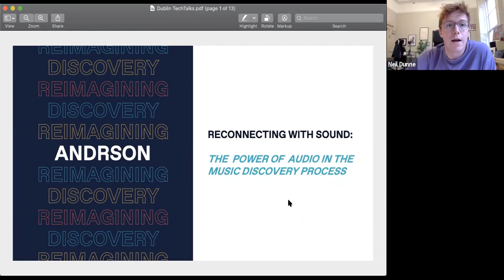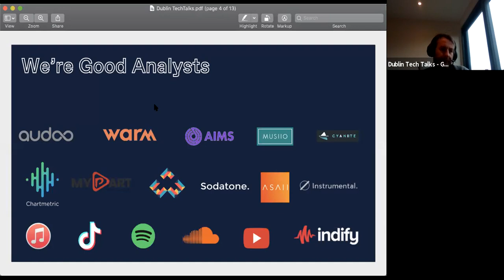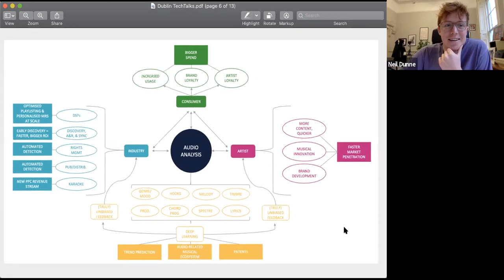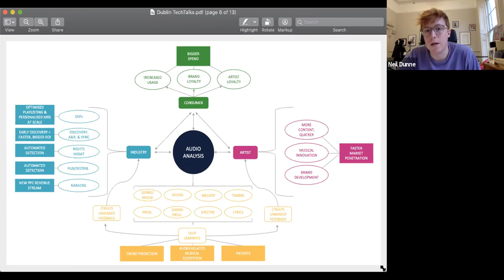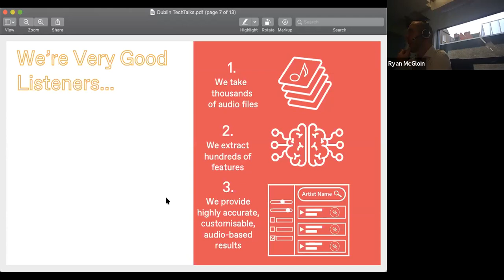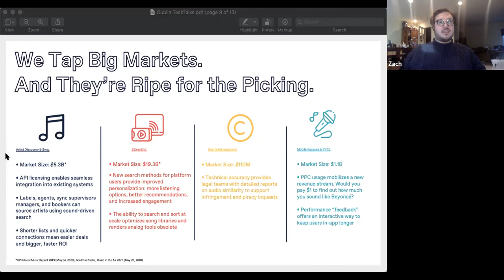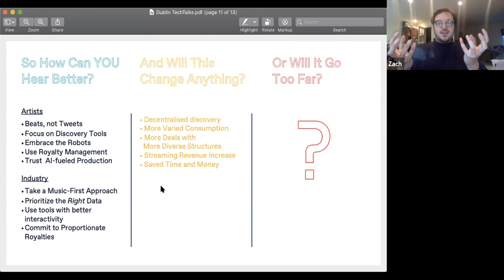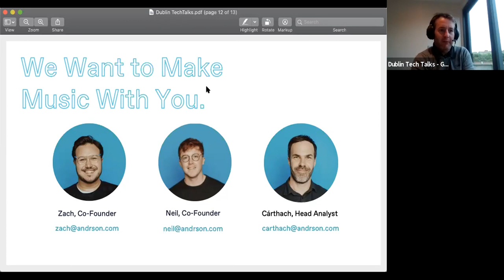Dublin Tech Talks Lunch and Learn with Andrson - How AI can help artists get their music discovered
First 13 min Intro about Andrson with Neil Dunne & Zach Miller-Frankel
18.30min on Data Discussion with Neil & Cárthach Ó Nuanáin
Round up after 60mins

Andrson is joined Dublin Tech Talks Lunch and Learn Series talking about - How AI can help artists get their music discovered

In this talk, Neil, Zach, and Cárthach from sound-driven, music discovery platform Andrson will explain how they are connecting unsigned artists with music industry professionals - via its audio analysis, AI technology. They passionately believe that artists deserved to be heard, and will explain how their technology combined with human discovery, can save time and money, but more importantly, keep music at the forefront of the industry.

Speakers:
Neil Dunne, Co-Founder and COO, Andrson
Zach Miller-Frankel, Co-Founder and CEO, Andrson
Cárthach Ó Nuanáin, Head of Audio Analysis, Andrson

Andrson is the solution to the music industry’s largest problem—digital A&R. Our A&R platform uses predictive analytics and audio AI to link unsigned, unmonetized talent with music industry professionals. So whether a music exec is looking for a guitarist who riffs like Eddie or a singer who belts like Arianna, Andrson saves time, frustration, and resources in the search for undiscovered artists.

And what's even better? As an artist, you get discovered faster by the industry who are looking for a sound just like yours.